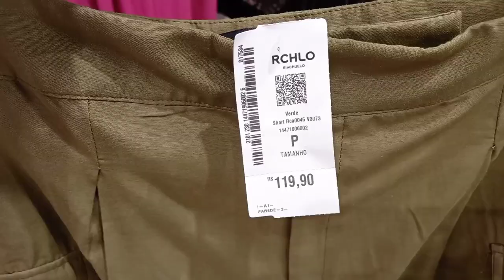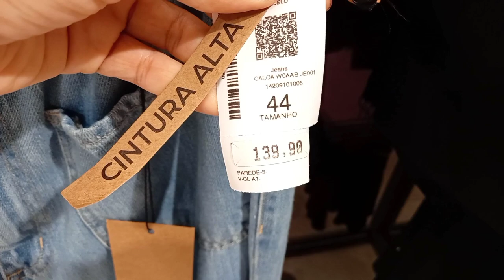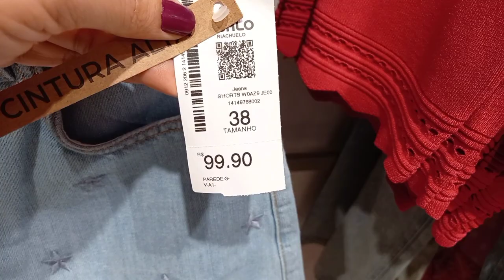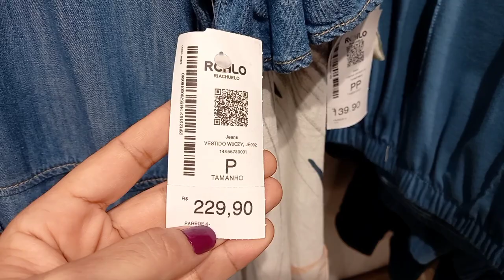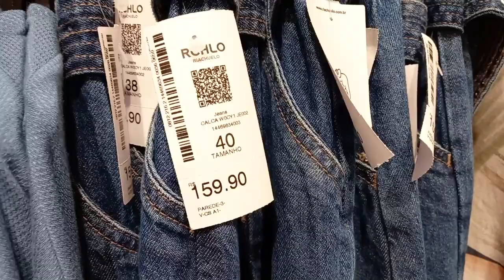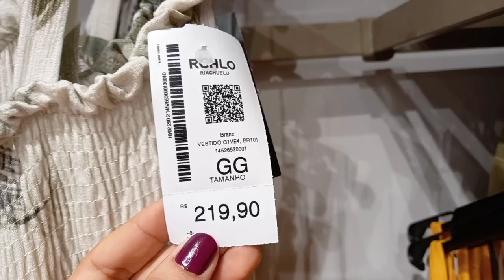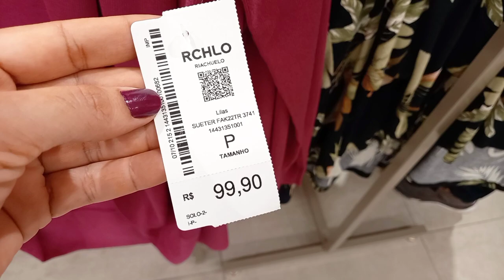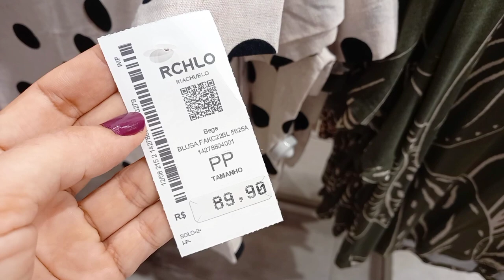TOUR NA RIACHUELO | ESPECIAL DE ROUPAS COM MUITA NOVIDADE